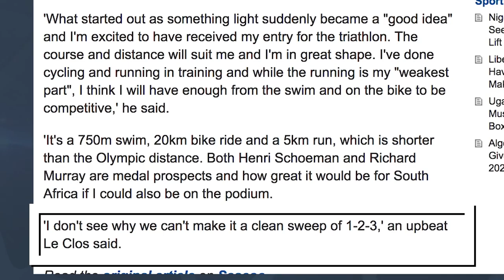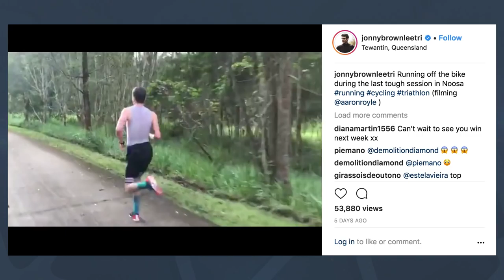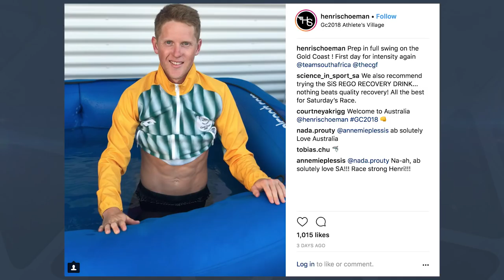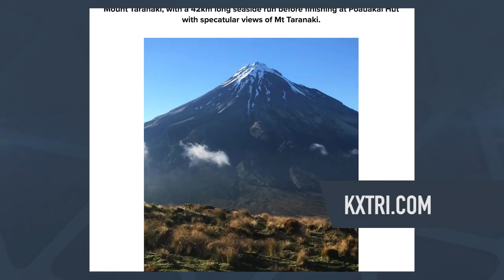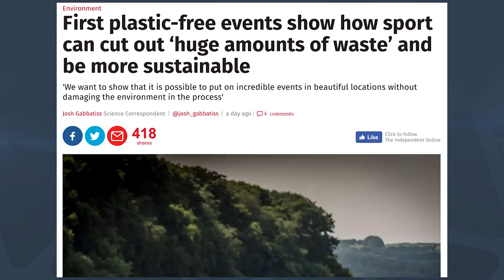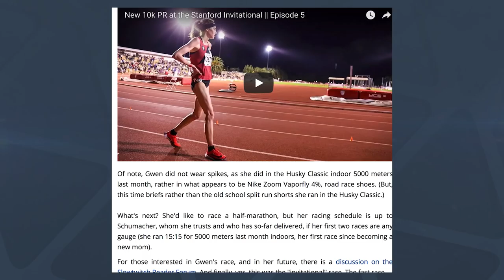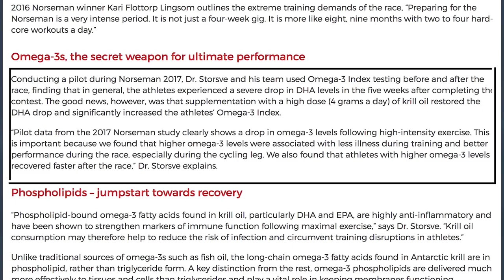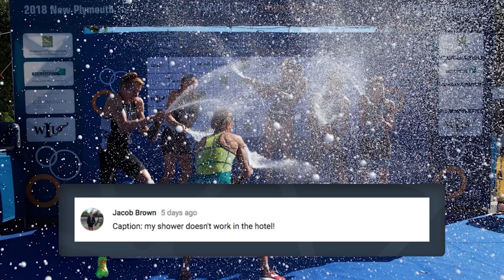Commonwealth Games Gold Coast 2018 Special | The GTN Show Ep. 34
This week we’ll be talking fast 10k’s, new mountains on Zwift and krill oil improving your bike leg. With the Commonwealth Gamesstarting soon, we are going to taking a look into the ones to watch including South African swimmer, Chad le Clos.

Don't forget the GTN Show is for every triathlete, swimmer, cyclist and runner!

A huge thanks for all of your likes, comments, shares and subscribes so far.

The Commonwealth Games is a multi sport event that happens every four years and is open to those countries from the Commonwealth which includes strong triathlon nations such as England, Australia, South Africa, Wales, Bermuda and Canada.

Triathlon was accepted into the Games in 2002, mixed relays were added to the schedule in 2014 and this year we see the debut of paratriathlon with the PTWC men's and women's event. Check out the show to see our insights into the event and our race day predictions!

In episode 34 of the GTN Show, we also discuss:
- The INOV-8 downhill race
- Gwen Jorgensen's new 10k PB
- OMEGA-3's effects on athletes
- A new route on Zwift
- And a food sensor for your mouth

As well as the latest in all things triathlon, we have our usual segments such as the GTNPainCave, GTNTRIBE and CAPtion competition.

If you'd like to contribute captions and video info in your language, here's the